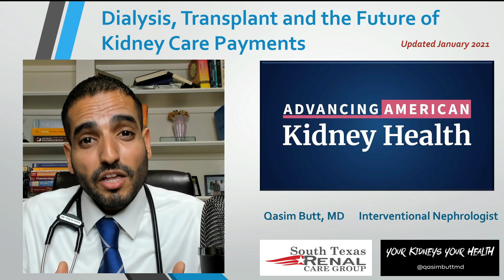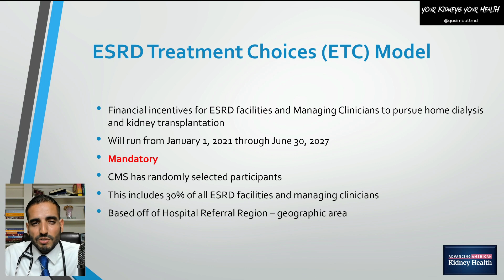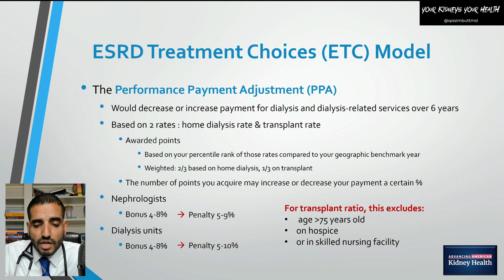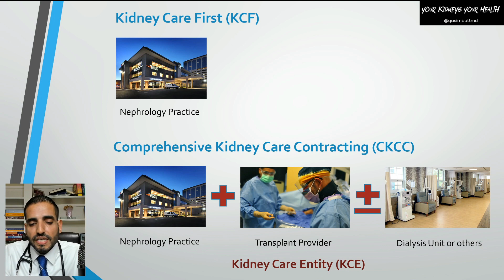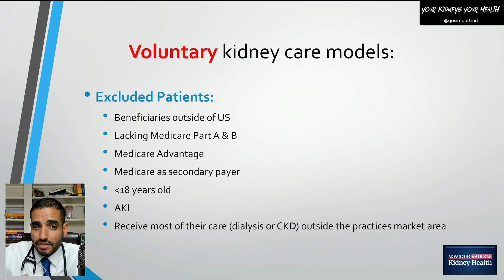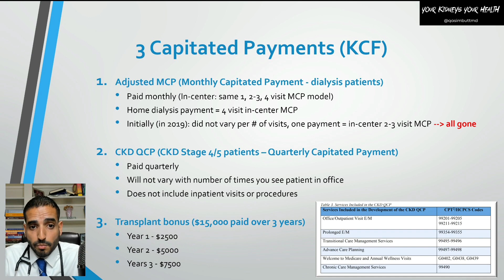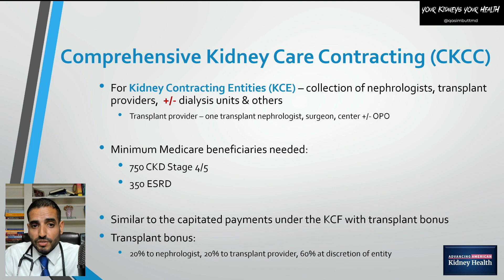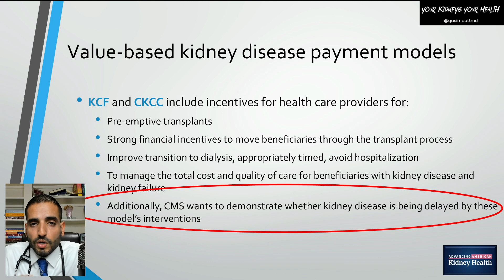VALUE BASED MEDICINE - KIDNEY CARE | Your Kidneys Your Health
VALUE BASED MEDICINE | KIDNEY CARE
I will particularly be talking about Medicare's new Kidney Care Choices Models:
1) ETC - ESRD Treatment Choices model
2) KCF - Kidney Care First model
3) CKCC - Comprehensive Kidney Care Contracting model

This is actually my lecture from CardioRenal Connections Conference hosted by UT Health San Antonio in January 2021 - really honored they invited me.

For those of you that don't know what value based medicine is, it's a completely different methodology for paying doctors and healthcare entities.

Rather than being paid in a traditional fee-for-service way (meaning the more times you see a patient or do a procedure/surgery, the more you get paid), providers will be reimbursed based on improved health outcomes of their patients.

Dr. Qasim Butt is board certified in Internal Medicine and Nephrology. He is also a certified skilled Interventional Nephrologist, who helps maintain dialysis access for patient.
This content is strictly the opinion of Dr. Butt and is for informational and educational purposes only. It is not intended to give medical advice. All viewers are advised to consult their own doctors regarding specific health issues.